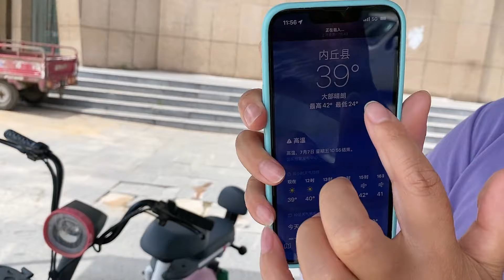小两口冒42度高温出摊，陈宏句句话语暖人心，为生活而努力奋斗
我就是小丽吖 农村生活# 我们强调了视频内容的合规性，绝对没有任何不良引导或危险行为。